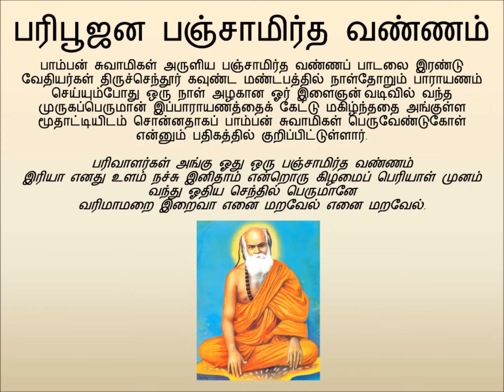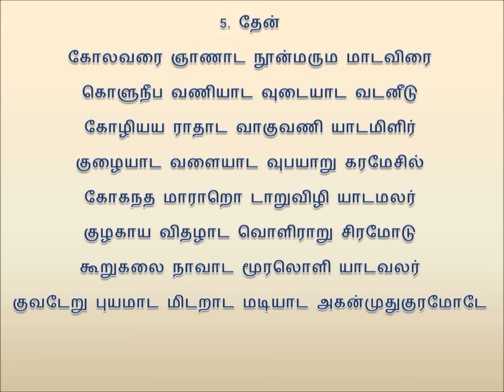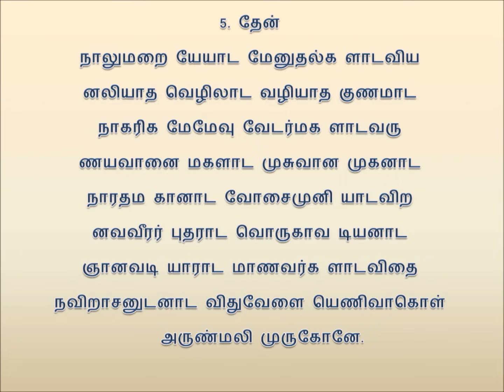Pamban Swamigal - Panchamirthavannam (பஞ்சாமிர்த வண்ணம்) - Murugan Tamil Devotional Song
ஆடியோ: ஆறுமுகச்சிவன் திருப்பாமாலை (வெயீடு: D. தயாளன், P. முரளிதரன், P. வெங்கட்டராமன், செல்வம் மலேசியா)

Pamban Swamigal - Panchamirthavannam (பஞ்சாமிர்த வண்ணம்) - Murugan Devotional Song

பாடியவர்: திரு. மயிலை சற்குருநாதன்